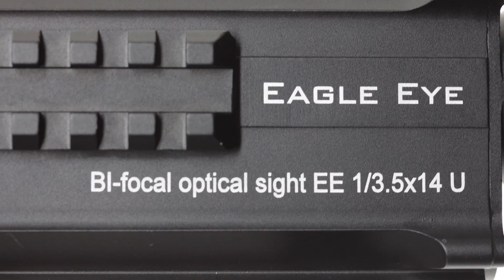ЕЕ 135х14 RU